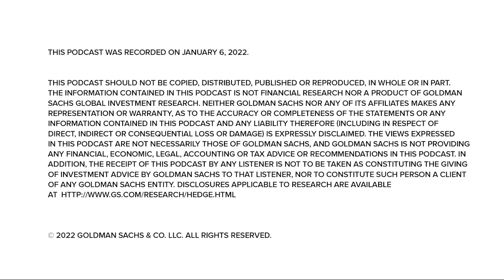Goldman Sachs’ David Solomon on the Firm’s Performance, the Global Economy & What to Expect in 2022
In the latest episode of Exchanges at Goldman Sachs, Goldman Sachs Chairman and CEO David Solomon shares his thoughts on the year ahead and what he expects for the global economy, markets and corporate activity.

This podcast was recorded on January 6,  2022.